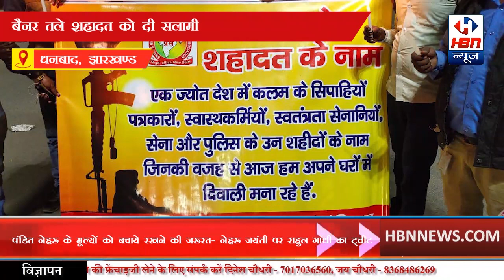आईएसएम जर्नलिस्ट वैलफेयर " *शहादत को श्रद्धांजली"* देने का कार्यक्रम आयोजित हुआ| HBN News